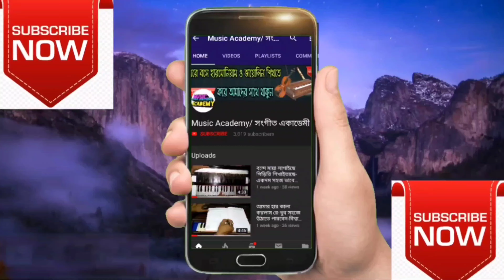কত যে তোমাকে বেসেছি ভালো||পার্টঃ-২||How To Play koto Je Tomake Beshechi Valo|অসাধারণ একটি টিউটোরিয়াল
সুপ্রিয় গান বাজনার আশেকান  বাংলাদেশের প্রায় হারিয়ে যাওয়া ঐতিহ্যবাহী লোকগীতি ও বাউল গানকে বিশ্বের দরবারে পরিচয় করিয়ে দেয়া এবং শ্রমজীবী মানুষের মনের ভিতরে সংগীতকে বাঁচিয়ে রাখাই হলো আমাদের এই চ্যানেলটির মূল লক্ষ্য। এখানে খুব সহজে ঘরে বসেই হারমোনিয়াম ও ভায়োলিন শেখা যাবে এবং তার পাশাপাশি আমাদের নিজস্ব সংগীত দলের পরিবেশনায় ঐতিহ্যবাহী লোকগীতি ও বাউল গানের এক ভিন্নমাত্রার প্রযোজনা পর্যবেক্ষণ এবং শ্রবণ করতে পারবেন।

মোঃ লাল হোসেন
ব্যাংক কলোনী,সাভার-ঢাকা |

Dear audience, You all are welcomed in our channel. The main goal of our channel is to introduce the nearly annihilated traditional folk songs and baul songs of Bangladesh to the entire world and to keep music alive in the mind of the working class's people. Harmonium and Violin can be learnt here very easily at home and along with it, you can monitor and listen traditional folk songs and a different height of Baul songs through the production of our own music team.

Lal Hossain, Savar-Dhaka,Bangladesh.

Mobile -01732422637